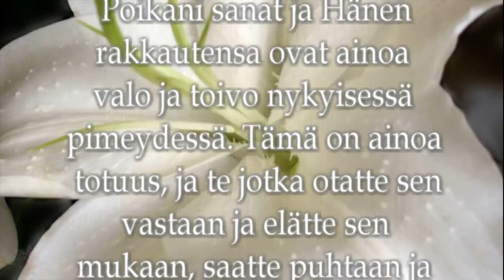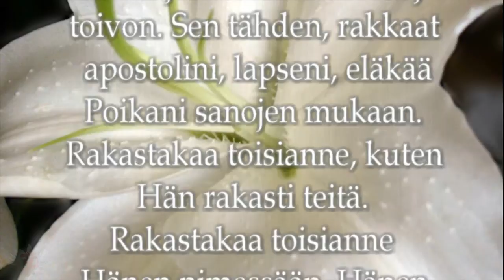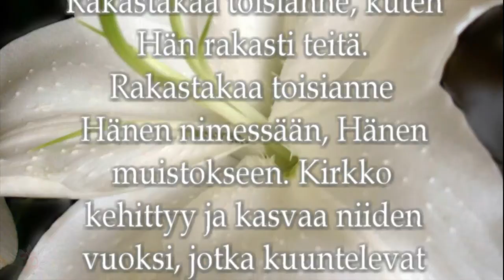Our Lady of Medjugorje ❤ Viesti, 2.tammikuu 2016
"Rakkaat lapset! Äitinä olen iloinen, kun saan olla keskuudessanne, sillä haluan puhua teille jälleen Poikani sanoista ja Hänen rakkaudestaan. Toivon, että otatte minut vastaan sydämestänne, sillä Poikani sanat ja Hänen rakkautensa ovat ainoa valo ja toivo nykyisessä pimeydessä. Tämä on ainoa totuus, ja te jotka otatte sen vastaan ja elätte sen mukaan, saatte puhtaan ja nöyrän sydämen. Poikani rakastaa niitä, jotka ovat puhtaita ja nöyriä. Puhtaat ja nöyrät sydämet tekevät Poikani sanat eläviksi, elävät niiden mukaan, levittävät niitä ja mahdollistavat sen, että kaikki kuulevat ne. Poikani sanat tuovat jälleen elämän niille, jotka niitä kuuntelevat. Poikani sanat tuovat jälleen rakkauden ja toivon. Sen tähden, rakkaat apostolini, lapseni, eläkää Poikani sanojen mukaan. Rakastakaa toisianne, kuten Hän rakasti teitä. Rakastakaa toisianne Hänen nimessään, Hänen muistokseen. Kirkko kehittyy ja kasvaa niiden vuoksi, jotka kuuntelevat Poikani sanoja, niiden vuoksi, jotka rakastavat, niiden vuoksi, jotka kärsivät ja kestävät hiljaisuudessa ja lopullisen lunastuksen toivossa. Sen tähden, rakkaat lapseni, olkoot Poikani sanat ja Hänen rakkautensa päivänne ensimmäinen ja viimeinen ajatus. Kiitos. "